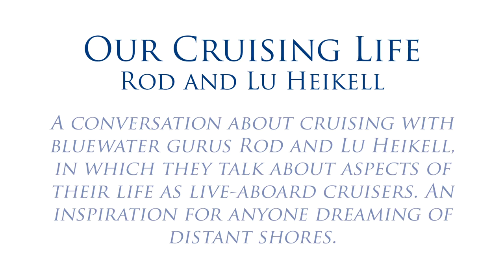Bluewater Open Weekend 2016 - 5 Our Cruising Life - Rod and Lu Heikell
For a look at the bluewater yachts we have available for sale, please